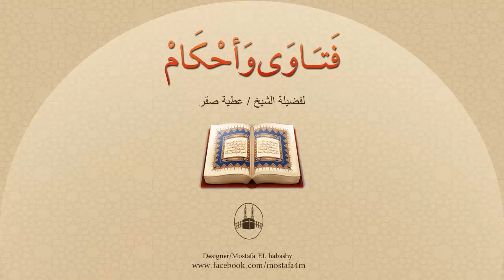كيف يُصلي من هو دائم السفر بالطائرات بحكم عمله ؟